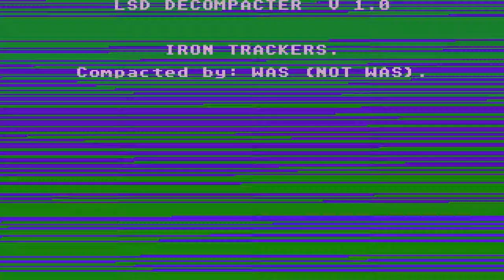STE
1) "GAME DEVELOPER" (GAME INTRO)
2) "GAME PUBLISHER" (GAME INTRO)
3) "MENU" DEVELOPER" (FOR ATARI ST GAMES - WHEN THE MENU STARTS)
4) TEAM WHO "CRACKS" GAME (INSIDE DECOMPACTER FROM ATARI ST OR IN THE AMIGA CRACKTRO)
5) VERSION OF UTILITY "CRACK TEAM" USES (AFTER GAME SELECTION IN MENU IN ATARI ST)
6) PROGRAMMER(S) WHO PROGRAMMED GAME (GAME START SCREEN, AND SOMETIMES EVEN IN "HIGH SCORE TABLE".

1) THE GAME EXISTS IN ONLY ONE VIDEO UPLOAD BUT THE UPLOADER "TALKS CONTINOUSLY",THEN THIS IS USELESS FOR ME AND I UPLOAD THE SAME GAME WITHOUT SPEECH
2) IF ANOTHER GAME UPLOAD (ONE ONLY VIDEO) IS FROM EXTERNAL "BAD" CAMERA WITH BAD SOUND,THEN I UPLOAD IT,AGAIN BECAUSE THE OTHER VIDEO IS USELESS...ETC ETC.WELL,FOR ME THESE GAMES ARE NOT "EXISTS" ON YOUTUBE
3) ALSO IF THE GAME HAS "FAKE" MUSIC SUCH AS FOR HYPOTHETICAL EXAMPLE OF "PACMAN" WHICH IN THE VIDEO YOU HERE INSTEAD GAME AND SAPLES "SAMANTHA FOX",THEN THE GAME IS USELESS,AGAIN,FOR ME.

INTERESTING